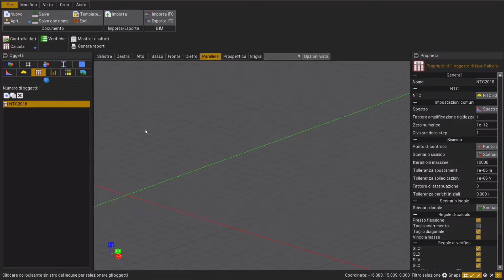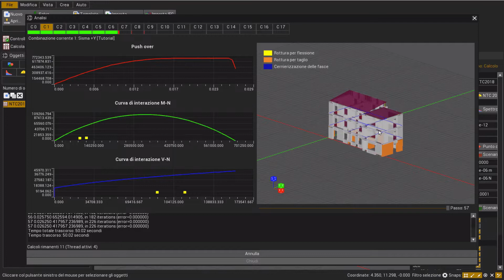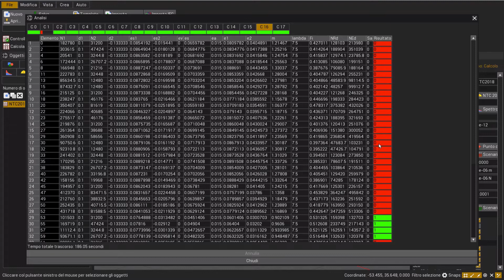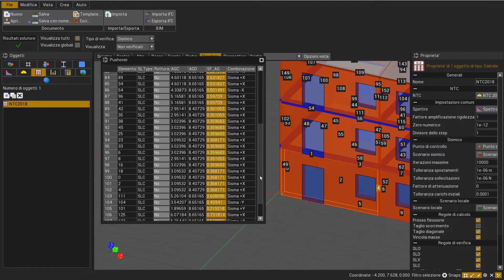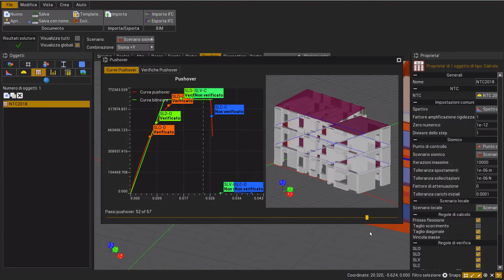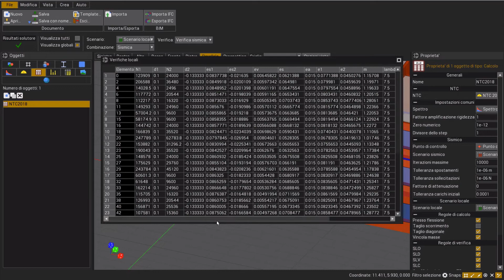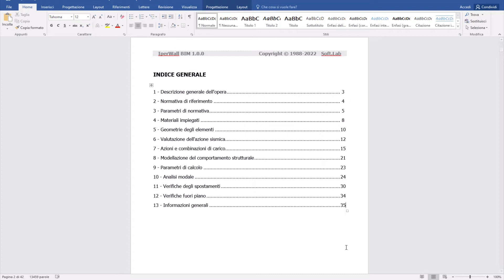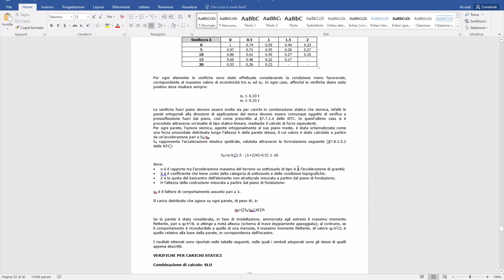Analisi e verifica di una struttura in muratura - IperWall BIM - Software di calcolo strutturale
Video tutorial relativo all'analisi dei risultati, a valle del calcolo di un edificio in muratura.
Verifiche globali, verifiche fuori piano, generazione della relazione di calcolo.